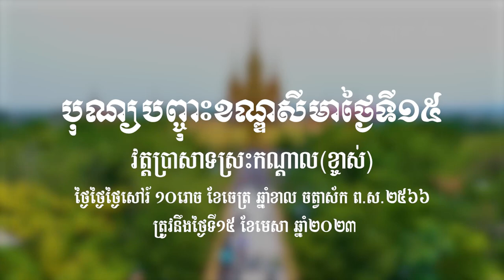ថ្ងៃទី១៥នៃបុណ្យបញ្ចុះសីមា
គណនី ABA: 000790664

Chan_Sochun ចាន់_សុជន វត្តប្រាសាទស្រះកណ្តាល_#(ខ្ចាស់)